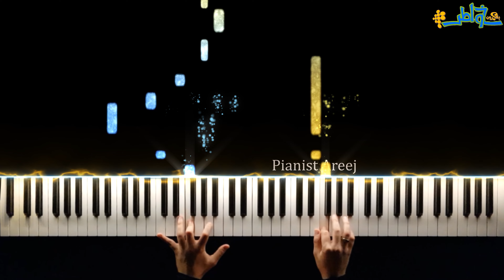تعليم عزف بيانو موسيقى برنامج خواطر - أحمد الشقيري | Khawater - Ahmed Alshiqiri easy piano tutorial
لا تنسوا الإشتراك في قناتي ليصلكم المقاطع الجديدة 😍🎵

تعليم عزف بيانو خواطر
بيانو خواطر
موسيقى خواطر
برنامج أحمد الشقيري
عزف بيانو سهل خواطر
Ahmed Al Shaqiri Khawater piano tutorial